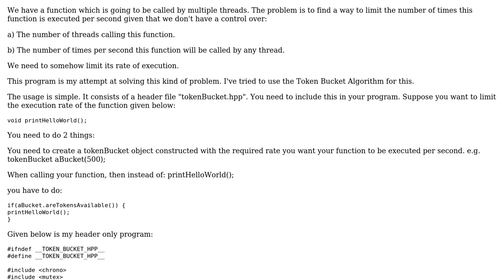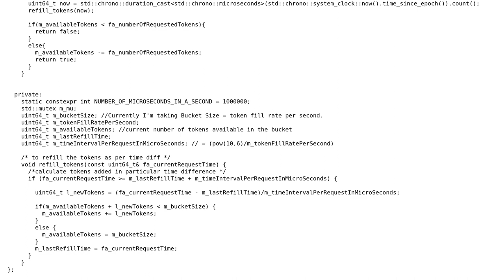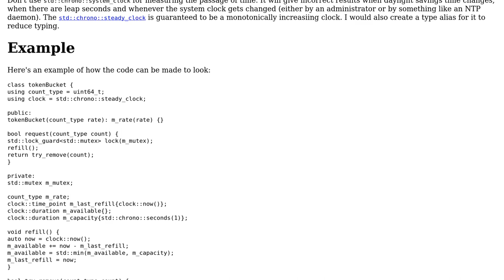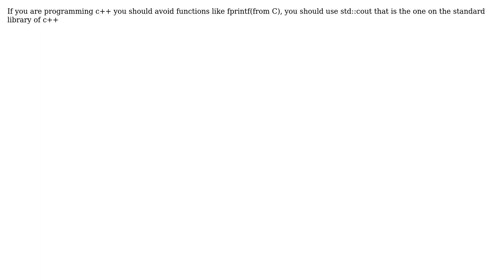Code Review: Using Token Bucket to rate limit function calls (2 Solutions!!)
Code Review: Using Token Bucket to rate limit function calls

With thanks & praise to God, and with thanks to the many people who have made this project possible! | Content (except music & images) licensed under CC BY-SA | Music | Images & others | With thanks to user Vishal Sharma user G. Sliepen user camp0 and the Stack Exchange Network Trademarks are property of their respective owners. You are responsible for your own actions.